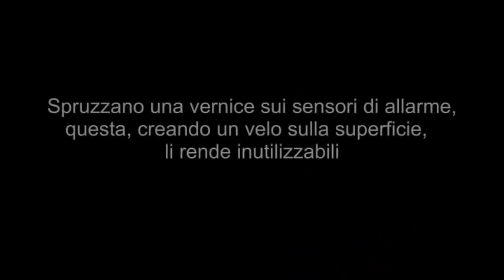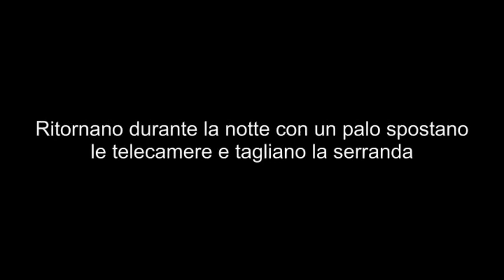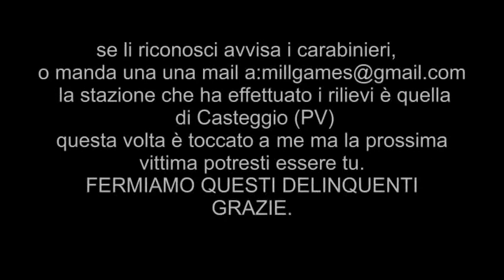Rapina alla sala giochi di Montebello della Battaglia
Online dal 10 agosto 2015